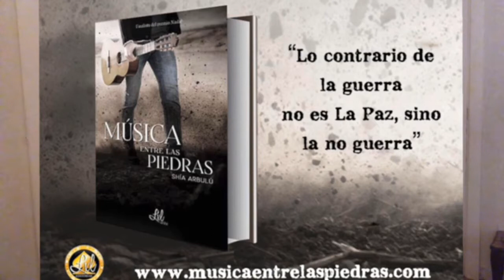Encuentro literario Shía Arbulú. 2020-21